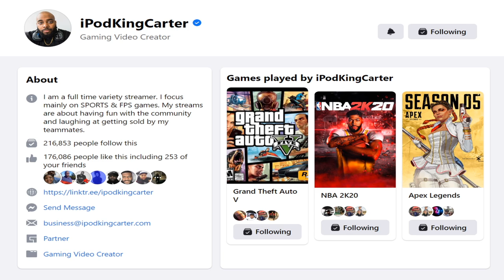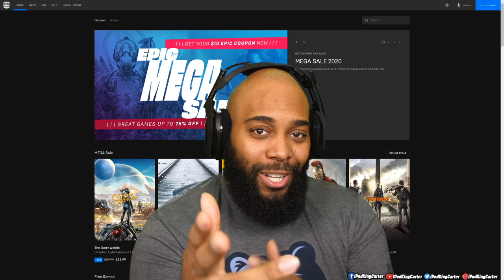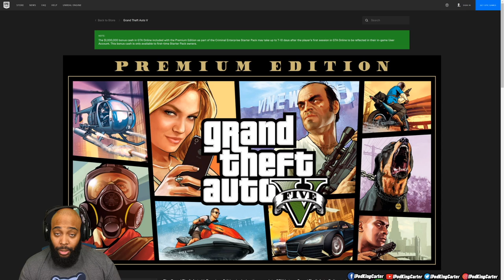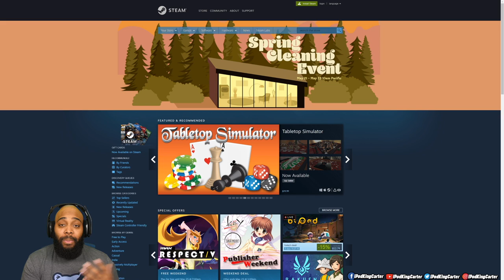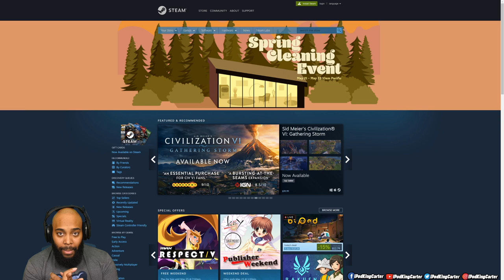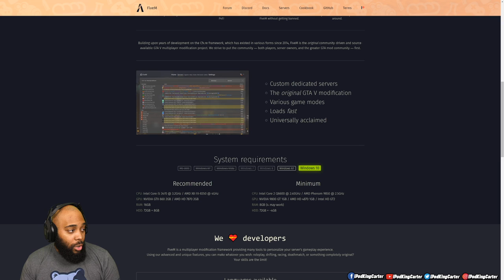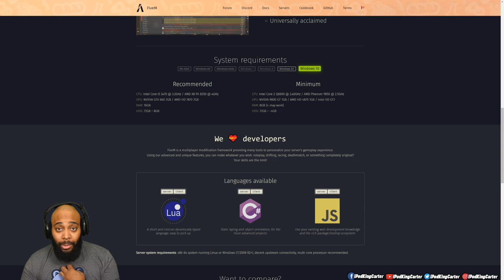GTA 5 Roleplay: SETUP TUTORIAL & CHEAP PC BUILD | iPodKingCarter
The biggest question I get is how do I play GTA 5 Roleplay, well I have the easiest steps to get you onto FiveM servers on a PC build and settings you will need to have fun and without crashes.

Step #6 - 8:14 I play in BigCityRP & BayCity Roleplay